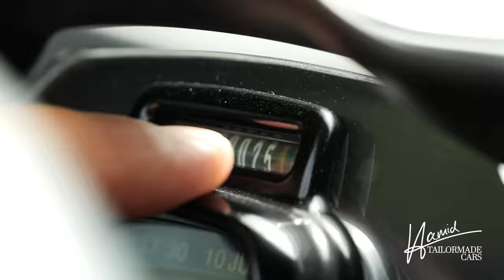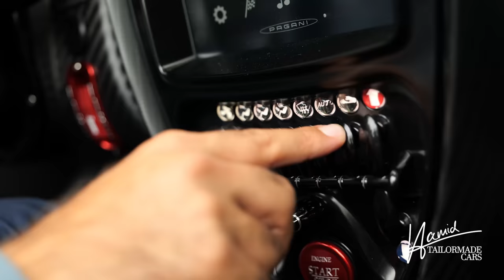UNREAL: 🤯​🥵​ ​Pagani Huayra Roadster BC20 I Hamid Mossadegh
MEIN PERSÖNLICHER REKORD!!! 🤯 Für mich ist der Pagani Huayra Roadster BC20 einfach ein Kunstwerk! Das EXKLUSIVSTE Auto, das ich jemals gefahren bin!!! 🤯 Es fühlt sich so unreal an! 🥵 Was sagt ihr dazu? Ist der Preis gerechtfertigt?

ad Tire Saver by Vorwerk sind ein „must have” für jeden Sammler und Autoliebhaber, der seine Fahrzeuge nicht regelmäßig bewegt. 🤩​ Hat euch das Video gefallen? Dann checkt jetzt das Produkt ab!

Ihr wollt mehr von Marcus und seiner Traumgarage sehen?